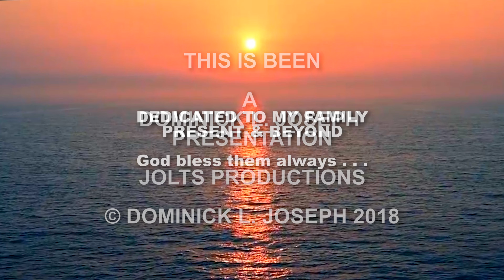MY RODE REEL 2018:JUSTIN HUNTLY McCARTHY'S IF I WERE KING (2018)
If I Were King
It's a tone-poem piece read by myself with
a classic music soundtrack and stock footage
images w/ visual graphical effects l entered
in the MY RODE MICROPHONE REEL 2018 short video
film contest this past summer.
I believe you will enjoy it and if possible
share it with others you believe would be
interested.

If I were king­­­ ah love, if I were king!
What tributary nations would I bring
To stoop before your scepter and to swear
Allegiance to you lips and eyes and hair.
Beneath your feet what treasures I would fling:­­­
The stars should be your pearls upon a string,
The world a ruby for your finger ring,
And you should have the sun and moon to wear
Let these wild dreams and wilder words take wing,
Deep in the woods I hear a shepherd sing
A simple ballad to a sylvan air,
Of love that ever finds your face more fair.
I could not give you any godlier thing
- Justin Huntly MCCarthy